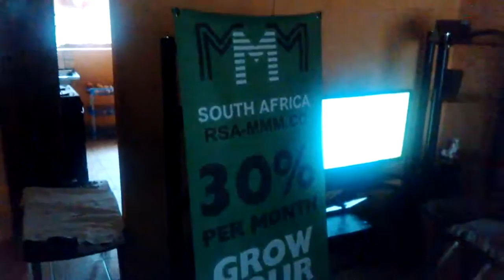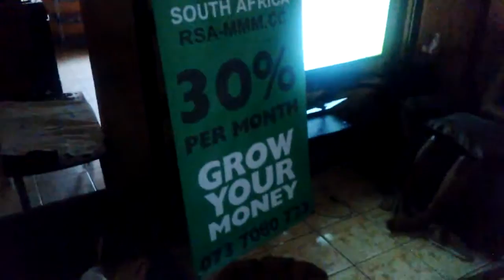MMM Presentation in Mbozamo Primary School, Stanger, hosted by Lindo Dlamini (19/03/2017)